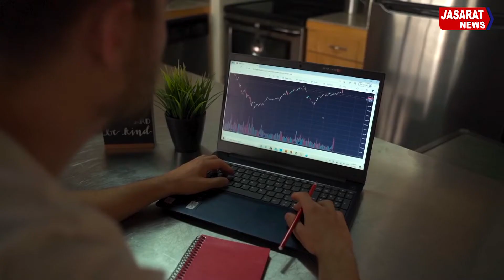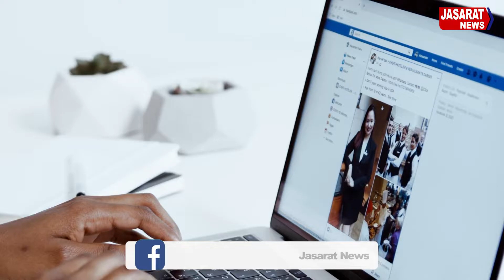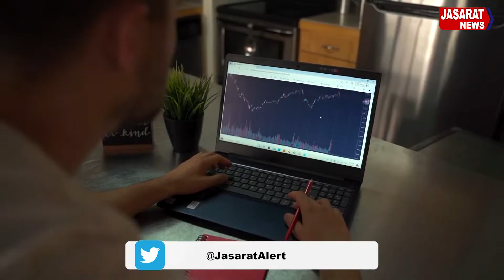How does the human brain survive after death? | انسانی دماغ مرنے کے بعد زندہ کیسے؟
How does the human brain survive after death? | انسانی دماغ مرنے کے بعد زندہ کیسے؟ | human brain data | human mind | uman memory | uploading the human mind | artificial intelligence | cloud computing | meta | meta science | robotic science | human mind | Facebook | google apps | whatsapp | digital world | virtual world | data science | Mind Science